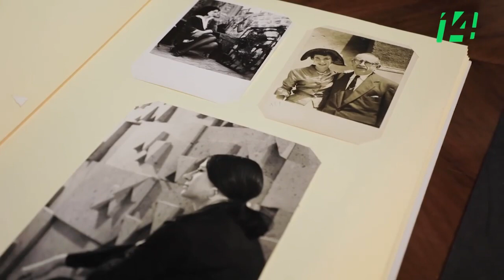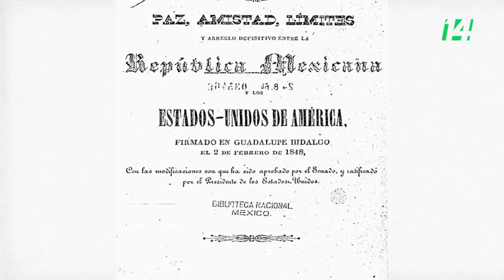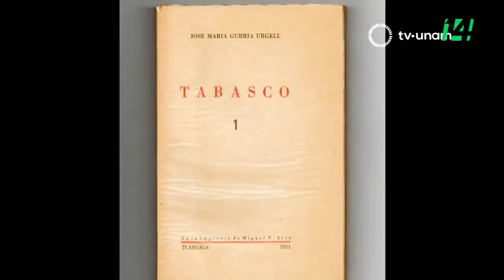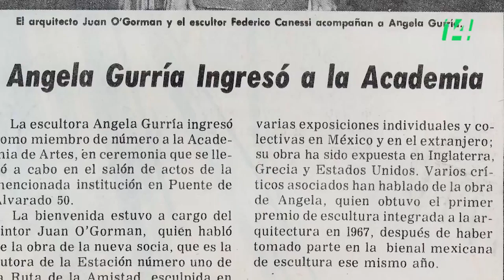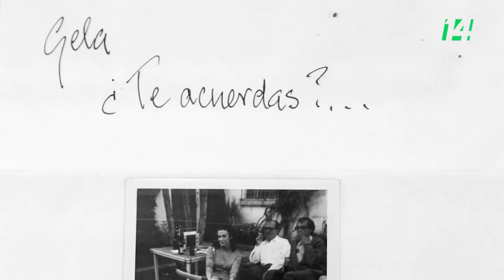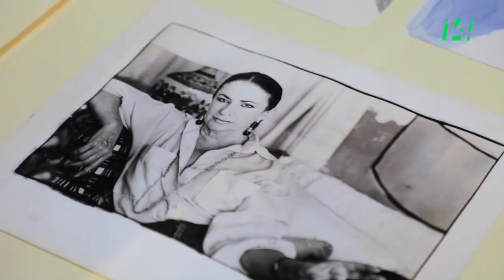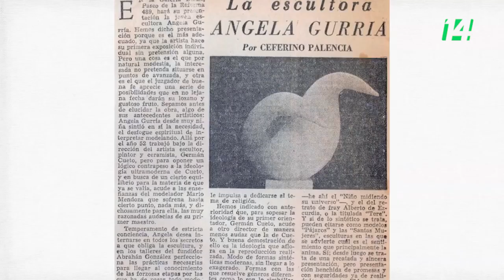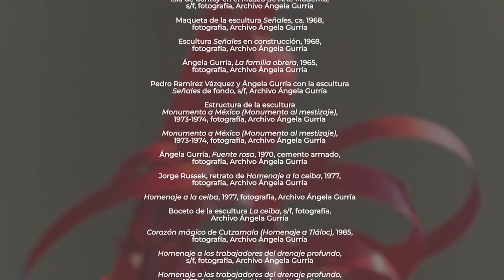UnaTrayectoriaUnaColección🖌, Ángela Gurría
Emilio Javelly, hijo de la escultora mexicana Ángela Gurría, ganadora del Premio Nacional de Ciencias y Artes, relata algunos de los momentos más relevantes de la trayectoria de la artista. Desde la casa-taller de la escultora, Emilio rememora la convivencia con las y los amigos cercanos de la familia y el contexto de creación de algunas de las obras más representativas de la producción artística de su madre. En este episodio, también se muestra una selección de fragmentos de la entrevista que Paulina Lavista le realizó a Ángela Gurría en 2018.